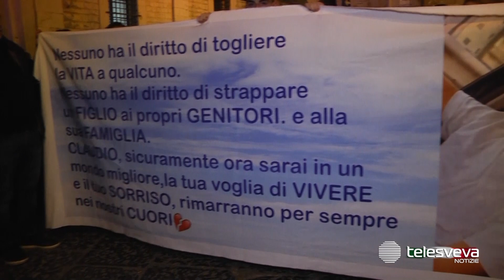Scomparsa di Michele Cilli, la Polizia setaccia le campagne con cani, droni e sommozzatori